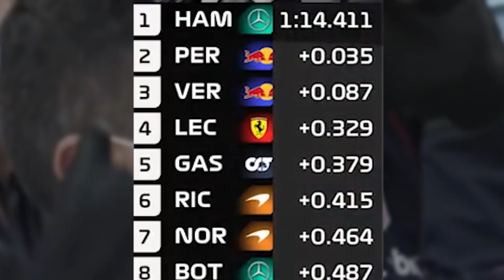Times when Sergio Pérez beat Max Verstappen in the same car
This video shows times when Sergio Pérez beat Max Verstappen in the same car